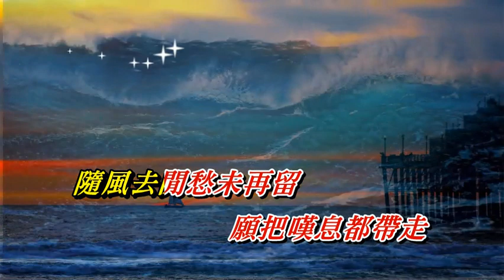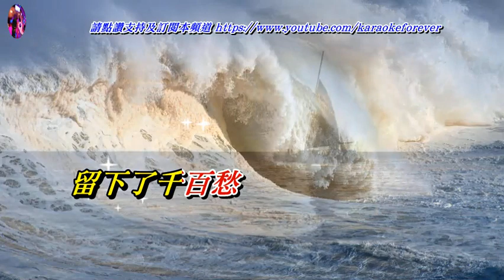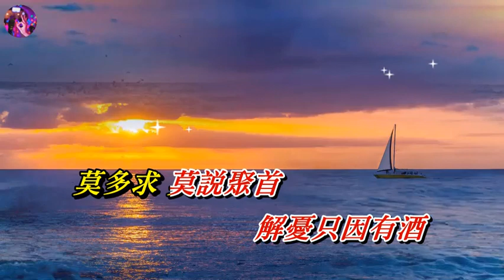愁思逐水流 梅艷芳〈MMO 卡拉版〉